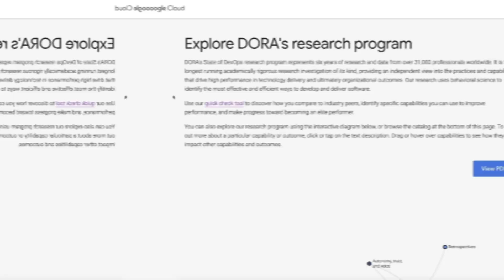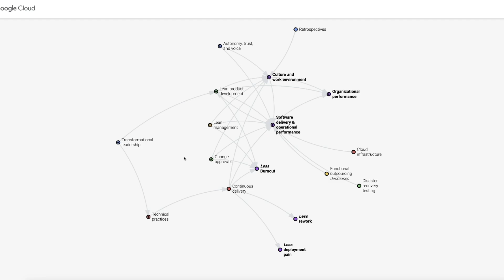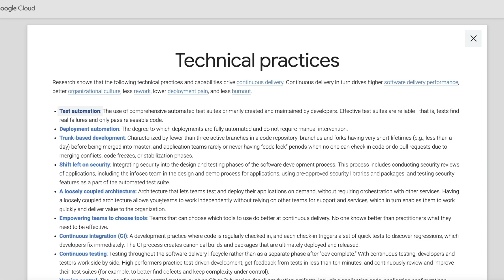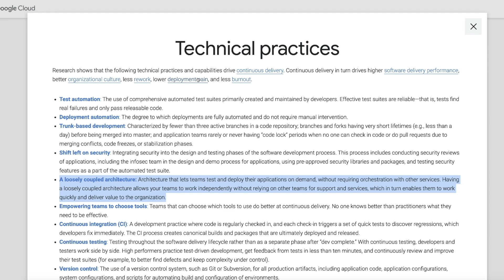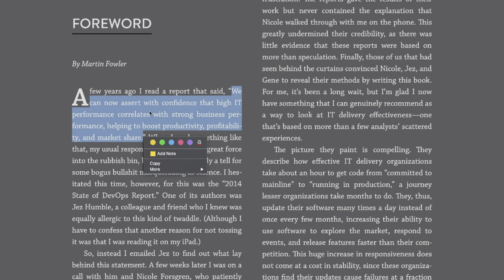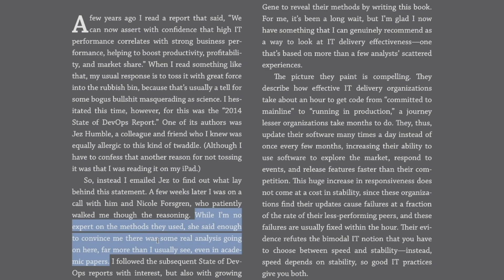186 - A Ciência do Desenvolvimento de Software | theWiseDev Science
Será que para adotar uma prática de desenvolvimento eu preciso ter confirmação científica de que ela funciona?

Será que eu posso levar a sério autores como Uncle Bob, Martin Fowler e Kent Beck, mesmo sem eles terem doutorado e não falarem especificamente sobre experimentos científicos na área de desenvolvimento de software?

Óbvio que sim. Um desenvolvedor muito experiente que estuda a fundo as diferentes abordagens de desenvolvimento e que além disso as pratica por um longo tempo deve ser levado a sério.

Por outro lado, é claro que sempre ajuda a motivar a adoção de uma prática quando há evidências fortes e científicas de que ela realmente funciona.

Nesse vídeo eu faço uma reflexão sobre esse assunto e DE QUEBRA apresento a você resultados de um estudo rigoroso que apontam para a efetividade de técnicas como o TDD, Entrega Contínua, Trunk-Based Development e Arquiteturas Fracamente Acopladas (como a Arquitetura Limpa).

Vem comigo...

Referência
DORA